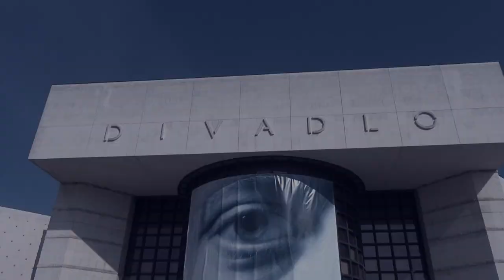Alena Pajtinková, DAB Nitra, Z rúčky do rúčky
Nitrianska herečka Alena Pajtinková zaviedla Magazin Lake do zákulisia Divadla Andreja Bagara.